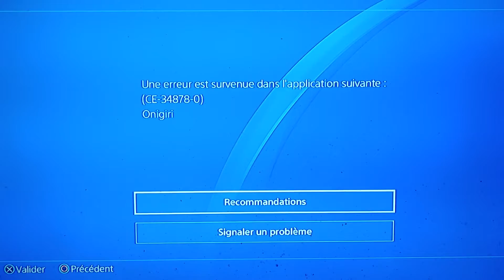bien bonne ta joke meme pas 1 min que jai mit mon bonus ryou